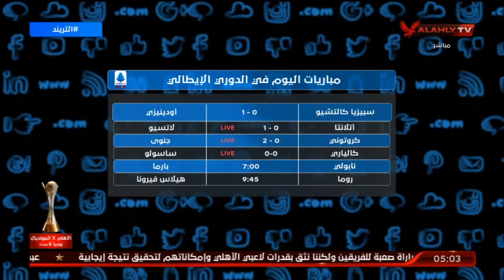الحلقة الكاملة | التريند مع محمد سعيد | 31-1-2021